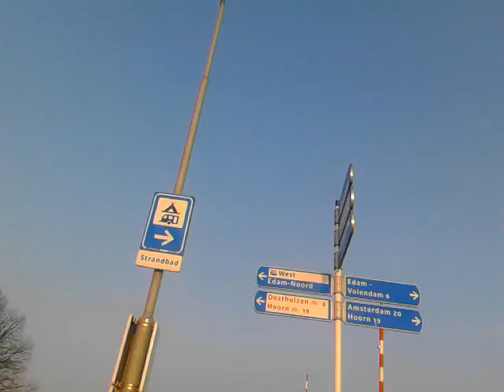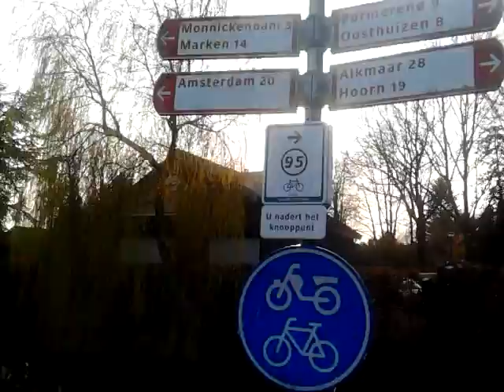2015 April 9 18:33 Netherlands - Hoorn to Edam by bicycle (3of3)